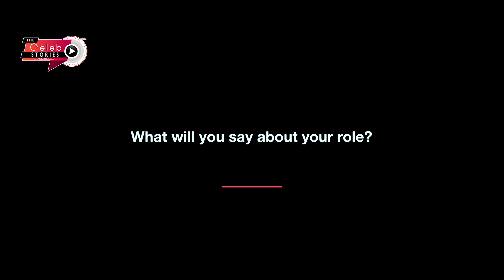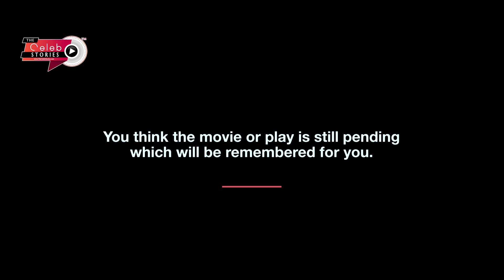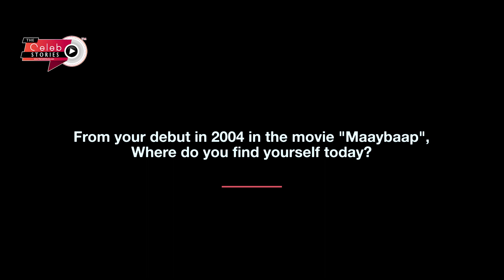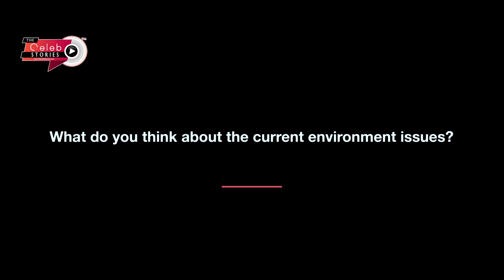Feat. Spruha Joshi | The Celeb Stories | Vicky Velingkar 2019 - Marathi Movie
Here we come with some true stories, experience, lifestyle, promotions, talk & a lot of fun and this is your ticket to explore the stories of your favorite celebrities from various fields.

Marathi Actress interview.